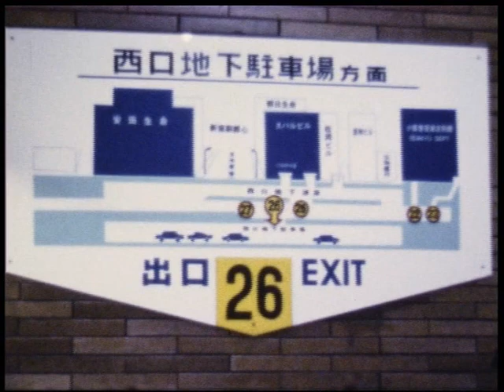Japan Tokyo Shinjuku Ginza 1974